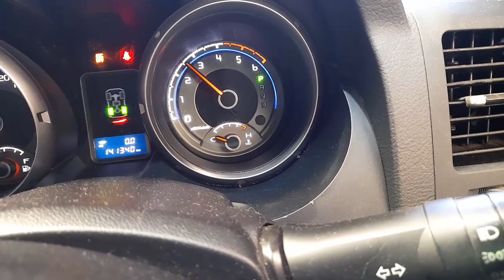WRECKING 2009 MITSUBISHI PAJERO 3.2L DIESEL AUTO C35056